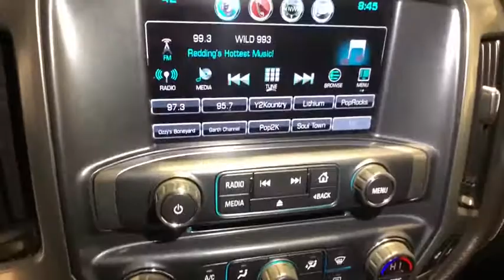2018 Chevrolet Silverado_2500HD Redding, Eureka, Red Bluff, Chico, Sacramento, CA JF279308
Used 2018 Chevrolet Silverado_2500HD available in Redding, California at Lithia Chevrolet Redding. Servicing the Eureka, Red Bluff, Chico, Sacramento, CA area.
2018 Chevrolet Silverado_2500HD 4WD Crew Cab 153.7 LTZ - Stock#: JF279308 - VIN#: 1GC1KWEY8JF279308

CARFAX 1-Owner Chevrolet Certified. REDUCED FROM $46990! LTZ trim. Heated Leather Seats Turbo Charged Chrome Wheels Trailer Hitch 4x4 Onboard Communications System Satellite Radio Back-Up Camera LTZ PLUS PACKAGE READ MORE! KEY FEATURES INCLUDE: Leather Seats 4x4 Heated Driver Seat Back-Up Camera Satellite Radio Onboard Communications System Trailer Hitch Chrome Wheels Remote Engine Start Dual Zone A/C WiFi Hotspot Heated Seats Heated Leather Seats Privacy Glass Keyless Entry Electronic Stability Control Alarm Electrochromic rearview mirror. OPTION PACKAGES: LTZ PLUS PACKAGE for Crew Cab and Double Cab includes (JF4) power adjustable pedals (UQA) Bose premium audio system (UVD) heated leather-wrapped steering wheel and (UD5) Front and Rear Park Assist. AUDIO SYSTEM CHEVROLET MYLINK RADIO WITH NAVIGATION AND 8 DIAGONAL COLOR TOUCH-SCREEN AM/FM STEREO with seek-and-scan and digital clock includes Bluetooth streaming audio for music and select phones; USB ports; auxiliary jack; voice-activated technology for radio and phone; and Shop with the ability to browse select and install apps to your vehicle. Apps include Pandora iHeartRadio The Weather Channel and more. MIRRORS CHROME OUTSIDE HEATED POWER-ADJUSTABLE VERTICAL TRAILERING MEMORY-EQUIPPED UPPER GLASS POWER-FOLDING AND MANUAL EXTENDING; Includes integrated turn signal indicators consisting of 51 square inch flat mirror surface positioned over a 24.5 square inch convex mirror surface with a common head and lower convex spotter glass (convex glass is not heated and not power-adjustable) and addition of auxiliary cargo lamp for backing up (helps to see trailer when backing up with a trailer) and amber auxiliary clearance lamp STEERING WHEEL HEATED LEATHER WRAPPED WITH AUDIO AND CRUISE CONTROLS Reduced from $46990. Pricing analysis performed on 1/16/2020. Horsepower calculations based on trim engine configuration. Please confirm the accuracy of the included equipment by calling us prior to purchase.